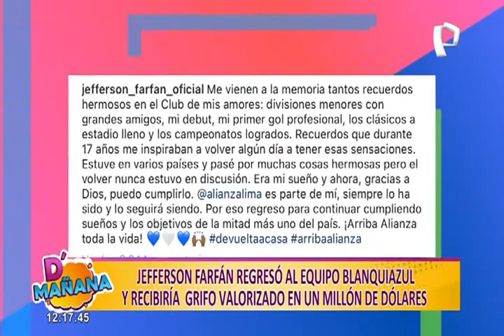Picantitas del Espectáculo: Farfán recibirá un grifo de un millón de dólares por su regreso a AL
El regreso del hijo prodigo es una realidad. Y es que el delantero Jefferson Farfán aceptó jugar por, el club de sus amores, Alianza Lima hasta diciembre del 2022. Su contrato contempla un suelo mensual de 70 mil dólares y además recibirá la transferencia de una rentable gasolinera en la capital.

Lo que más llama la atención es que este grifito estaría valorizado en más de un millón de dólares a lo que se suma que los auspiciadores del club íntimo, Nike y Banco Pichincha han solicitado que la “foquita” forme parte de sus campañas publicitarias por lo que dure su contrato.

Cabe indicar que al parecer uno de los miembros del “Fondo Blanquiazul”, quien es un exitoso empresario, ofreció el grifo como parte del capital para que la operación del regreso de “Jefry” pueda concretarse.